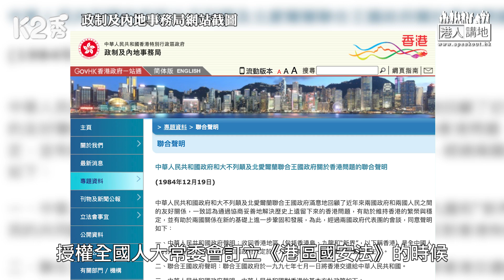【直播】【焦點短打】EP206：辛偉誠計劃立法打壓罷工 終明白個人權利不可凌駕公眾利益？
//英國到底有幾「雙標」？睇睇佢點處理自己國家嘅罷工潮就知//

剖析國際形勢，掌握時事脈搏﹗